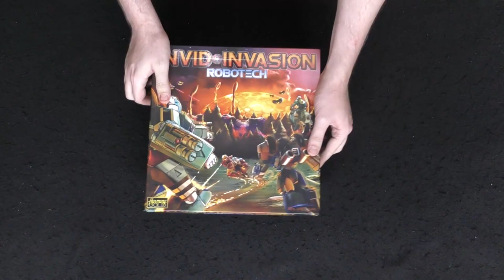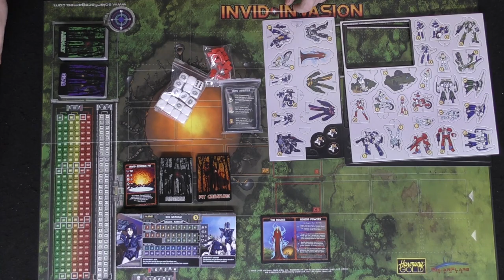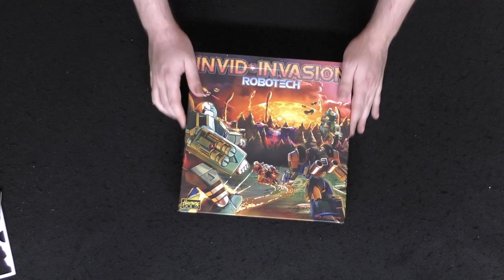Invid Invasion | Board Game Unboxing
Invid Invasion Unboxing by Unfiltered Gamer